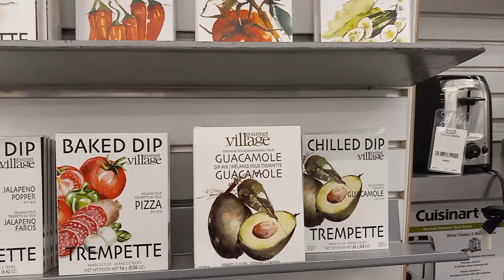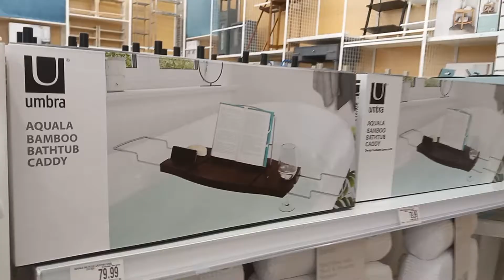Browsing Aisles at Bed Bath and Beyond!interiordesign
I live Bed Bath and Beyond, and want to browse through the aisles here for bathroom decor. But I am distracted because there are so many other great things that I need!